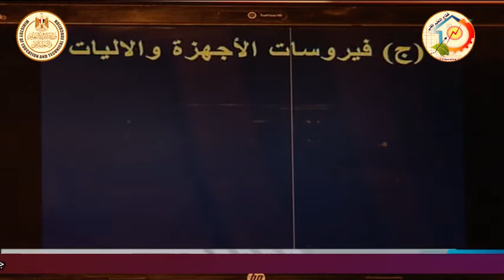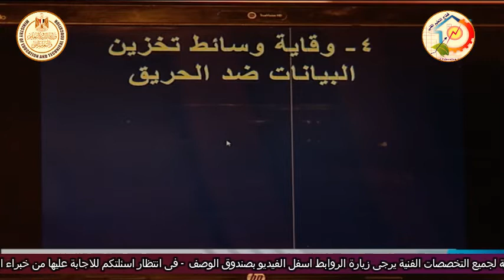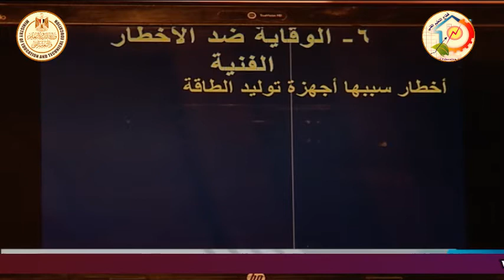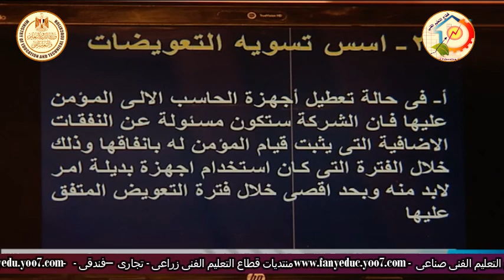الصف الثالث تجارى - تأمينات - التامينات الهندسية - تأمين الاجهزة والمعدات الاليكترونية -أ اسماء جلال